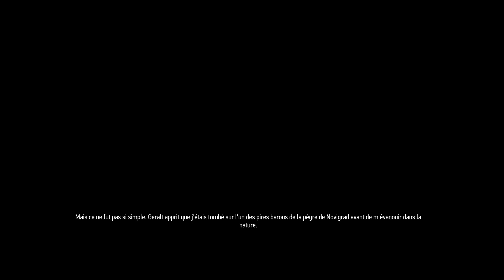The Witcher 3 : Wild Hunt Ep.40 Des contrats